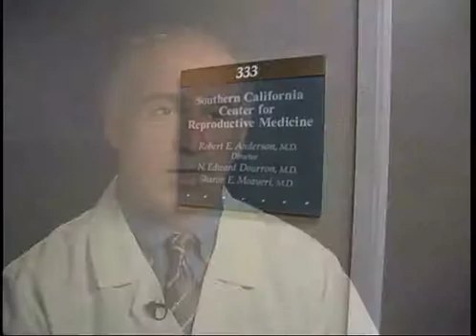Dr. M. Edward Dourron discusses Fibroids and Fertility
and